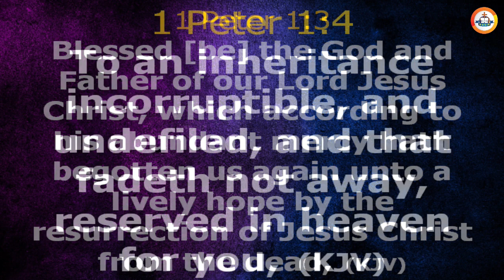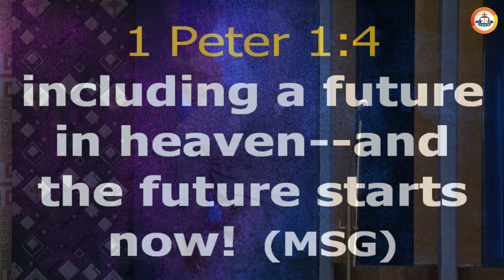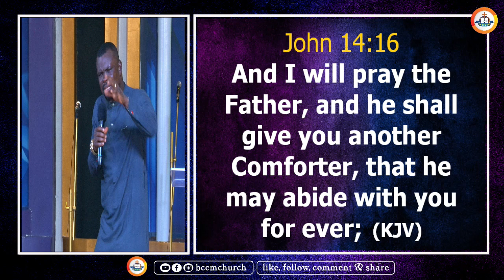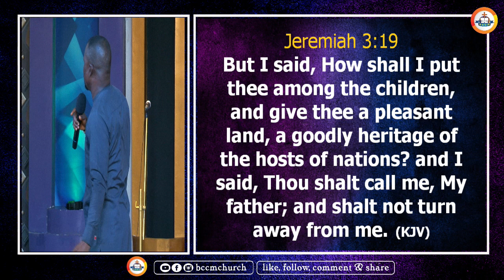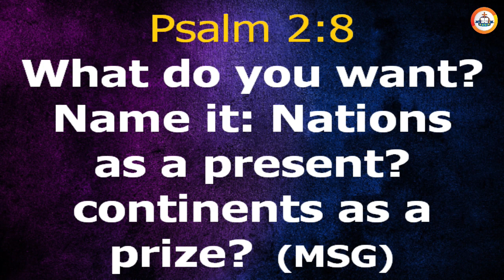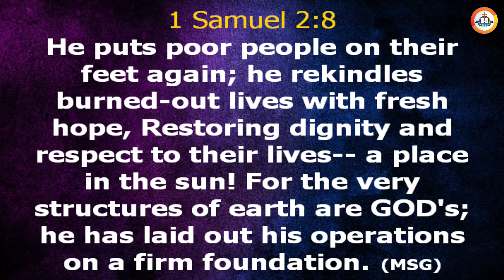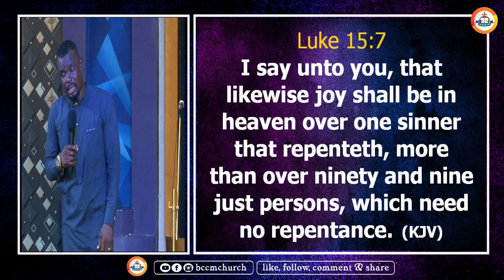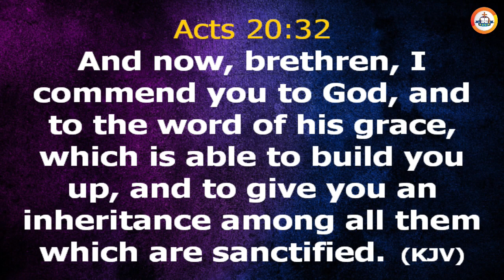PST. JOHNSON IBIANG || THE INHERITANCE OF THE SAINTS